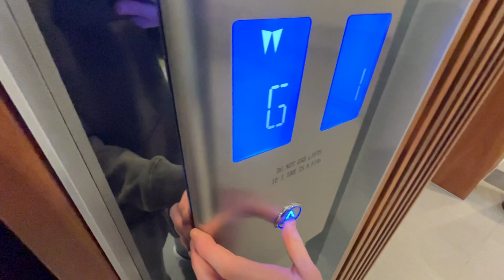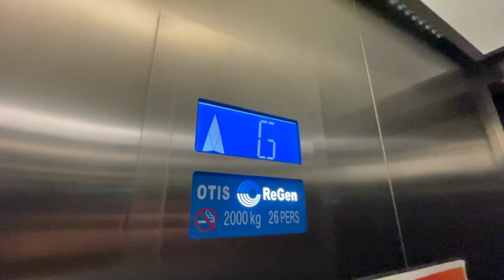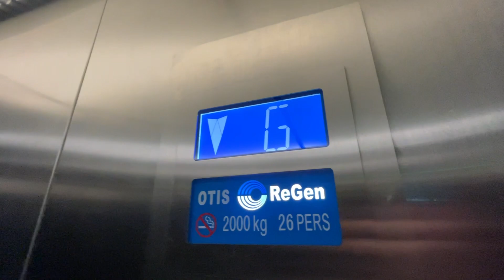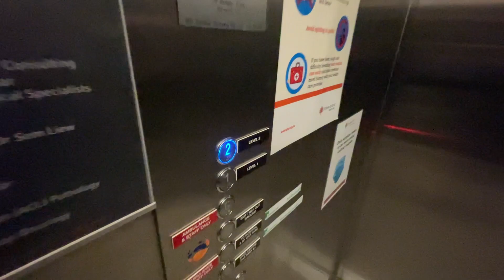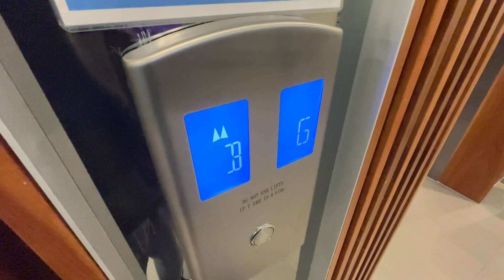First Re-Gen! Otis Re-Gen MRL Traction Lift @St John Of God Specialist Sector Berwick, VIC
Otis Re-Gen MRL Traction Lifts. These are really interesting, if you look closely in the video you can tell that between the 2 lifts they have a capacity difference of about 500KG. I went to these a really long time ago, thinking these were KONE Monospace, but actually Re-Gen!

Interesting point, these lifts are a set of 2 but don't have the same capacity, most likely it's because of beds, not sure why since this isn't the hospital itself.

Uploads will vary due to time/weather/location so I do apologize in advance for lack of uploads.

Vehicle Details
• Brand Otis
• Capacity 2500KG / 26 Person(s)
• Buttons Standard Otis Re-Gen
• Serial No.
• Condition OK
• Modification State Original
• Issues Standard Cable Issues
• Sketchy rating 3/10
• Indoor? Yes

iPhone 12 Mini 1080P 60 Frames Per Second
St John Of God Berwick
Film Date 27/06/22 @ 2:02PM

Use of this video without permission will NOT be tolerated.